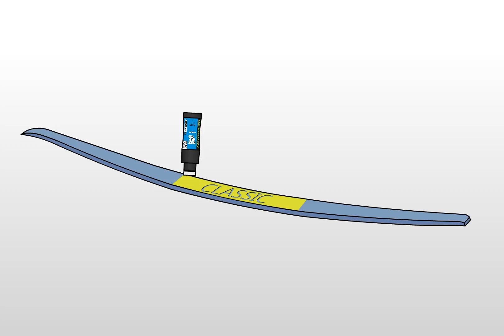QUICK GRIP COLD